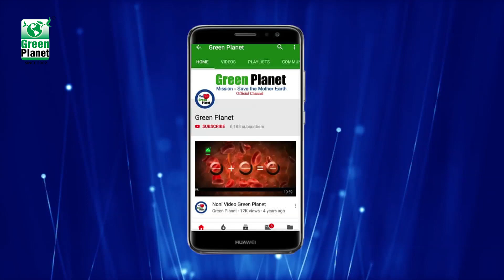Green Planet Best Result on Onion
Regarding Product information call on Toll free no. 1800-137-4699.